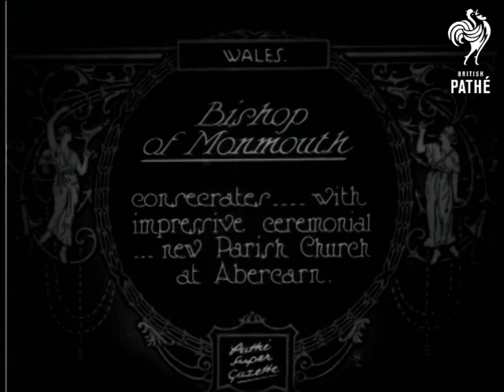Bishop Of Monmouth (1926)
Wales.

Title: "Bishop of Monmouth consecrates ... with impressive ceremonial ... new Parish Church at Abercarn".

M/S of a religious procession walking up a sloping country lane; choristers carrying staffs lead, followed by the Bishop and various religious dignitaries.  Panning shot follows the procession towards the entrance of the new church.  Top shot of the procession walking down a narrow alley next to the church, the procession stops and the bishop splashes the church with holy water.

Panning shot follows the bishop and his attendants down a hillside path, passing crowds of people.  High angled L/S of the procession coming down the hill, passing between the church and the crowds.  M/S of the bishop and his attendants outside the entrance of the church, his holiness is helped into his hat before turning to enter the church.  More shots of the procession coming up the hill.  C/U of the procession passing the camera.

Cuts exist - please see separate record for details.
 FILM ID:488.13